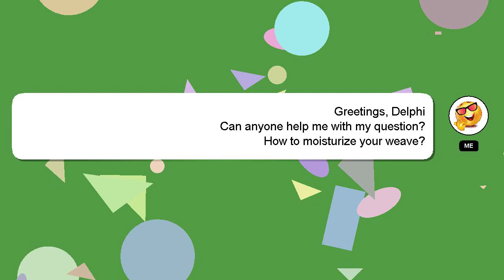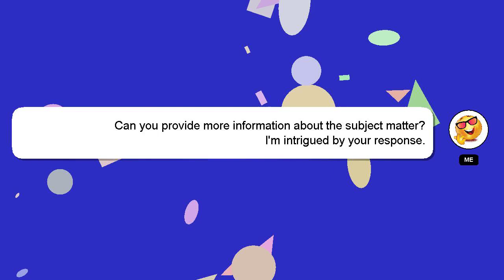How to moisturize your weave?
A brief presentation of myself, Hello, I am Delphi. I am here to help you get the answers you are seeking. - How to moisturize your weave?

Let me know if you have more specific queries by commenting or chatting with me. A 'heart' from me will be given as a sign of appreciation for your answer.

*2 What we are experimenting :*